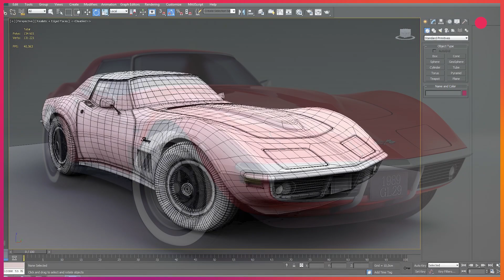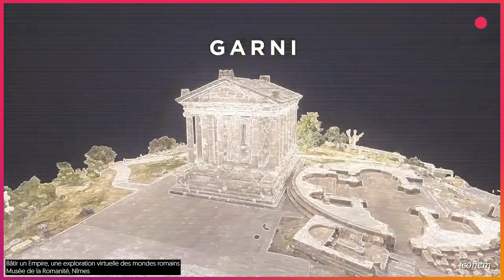LA DIGITAL SCHOOL - INTERVIEW GAËL LABOUSSE - DIRECTEUR ARTISTIQUE & DESIGNER 3D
Dès septembre 2023, de nouveaux bachelors intègrent La Digital School : le Bachelor Graphisme 3D et le Bachelor Développement Jeux Vidéo !

🔍 Découvrez le métier de Gaël Labousse : Directeur artistique et Designer 3D !

Aujourd’hui, il vous présente son parcours et ses expériences ! Il a notamment travaillé pour la société Iconem, une startup innovante spécialisée en numérisation 3D des sites patrimoniaux.

👉 Il interviendra, dès la rentrée 2023, pour enseigner le graphisme, le design 3D et le développement de jeux vidéo, aux étudiants de La Digital School.

Vous êtes intéressés par les formations de La Digital School ? La Digital School est présente à Brest et à Angers. Contactez-nous !
📲 Brest 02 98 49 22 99 / Angers : 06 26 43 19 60